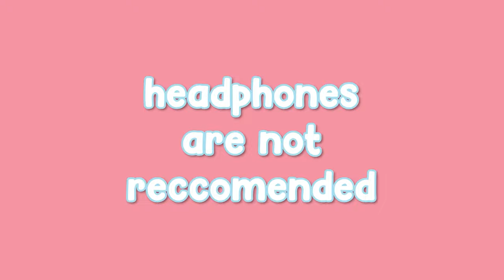The 3 New BEST 16x Bedwars Texture Packs (1.8.9) | FPS Boost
Here are today's top 3 16x bedwars texture packs that are great for PvP and look super good!

sub + like or a lagoonabouf will lick ur bum

🡆Recording Software: OBS Studio
🡆Editing software: Premiere Pro 2021
🡆Thumbnail Software: Photoshop 2021
🡆TubeBuddy:

FAQ:
🡆Where am I from?
    my mom

    20

    Yes but only if you like noodles too (i recommend joining discord)

   (ask them away)

Peripheral setup:
🖥️Monitor: ASUS TUF 280hz, 1080p

🖱️Mouse: Roccat Kone Air Pro

🧊Glorious ICE Mouse Pad:

PC Specs:
🖥️Case:  Corsair ATX Case Matte Black/Black

🖥️Power Supply: Corsair 80+ Gold

🖥️Motherboard: ASUS ROG Strix B550-F Gaming (WiFi 6) AMD AM4 (3rd Gen Ryzen) ATX

🖥️CPU Cooler: Corsair ICUE H100i Elite Capellix Liquid CPU Cooler

🖥️GPU: EVGA GeForce RTX 3060 Gaming XC 12GB

🖥️Corsair Fans:

GMMK PRO:
⌨️Halo Clear Switches:

⌨️Aura Pudding Keycaps:

⌨️Durock Stabilizers:

⌨️Glorious Coiled Cable:

                                             Tags - Ignore!

hypixel,bedwars asmr,deadsocksy,minecraft

server: hypixel

subs: 4,638 awesome people